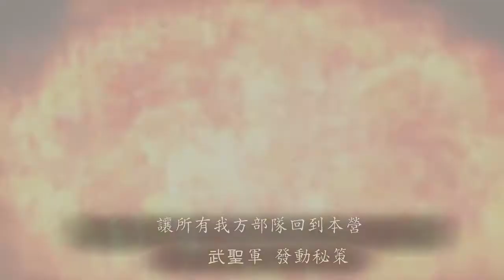三國志12対戦版【丞相諸葛武侯】@ 午後雨 連環 敗北 三國志12連線對戰 Three Kingdoms Gameplay